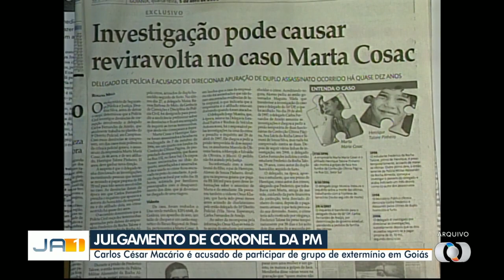TvAnhanguera 2023 Julgamento de Coronel da PM